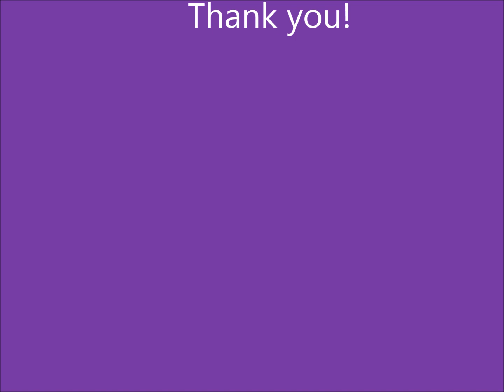JAMES BROWN performed by David "The Saxman" Brown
Getting down with "James Brown "